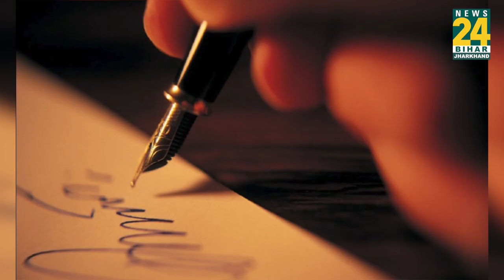Independence Day: कलम के इस क्रांतिकारी को क्यों भूला देश ?